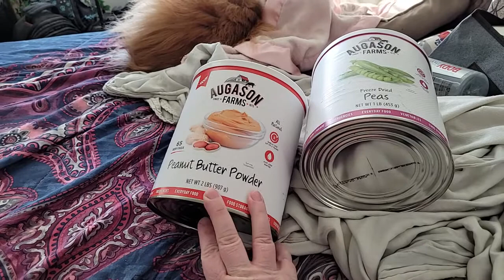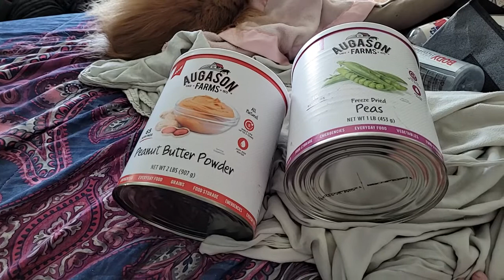Mail Call From Amazon - Disabled and Prepping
This video was recorded around October 19th. Add order these before Augason farms stopped production for 90 days. I usually don't buy anything from them unless it's 50% on for more but seeing that I don't usually see the vegetables any lower than like 30 something % off I decided to pick one can up. Plus the fact that they where closing down for at least 90 days.